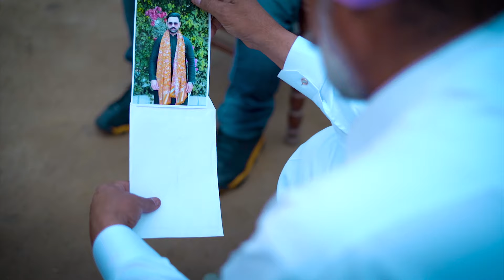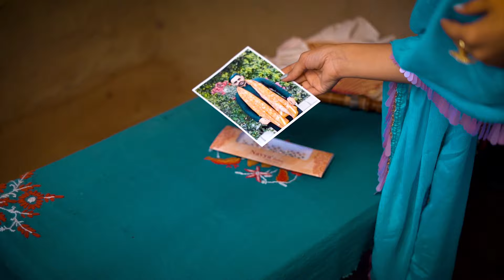Navdeep ❤️ Gurpreet / Best pre wedding /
Samra Photography
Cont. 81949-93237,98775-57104